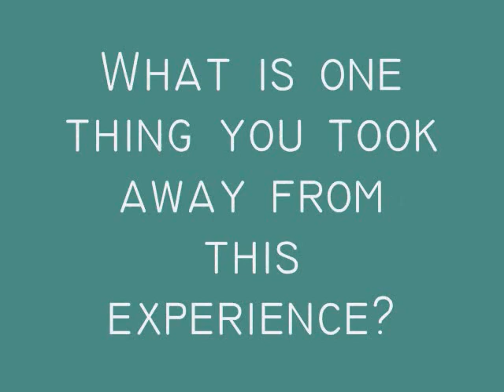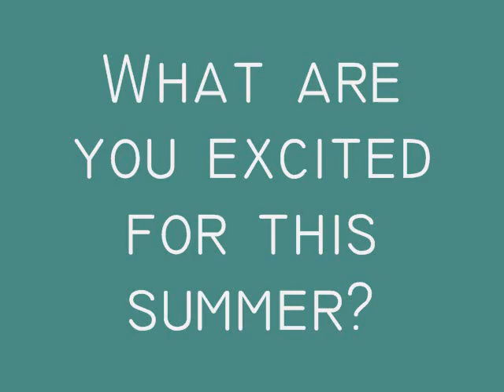Husch Blackwell Cristo Rey Student Workers 2017-2018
Students from Cristo Rey introduce themselves and discuss their favorite part of the work-study program at Husch Blackwell, what they like about working at the firm and what they have planned for the summer.